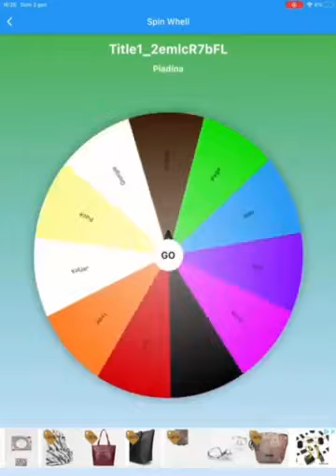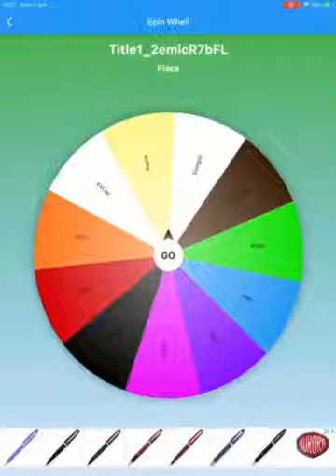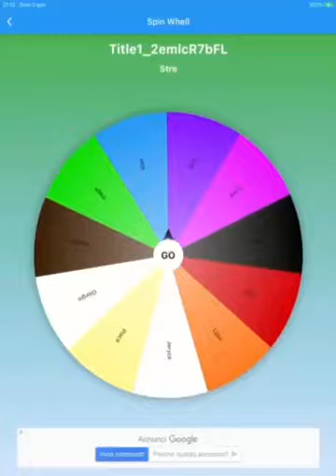Multiship /meme vecchissimo/